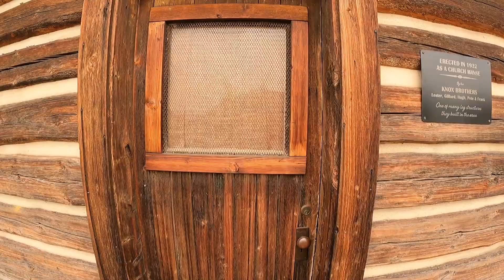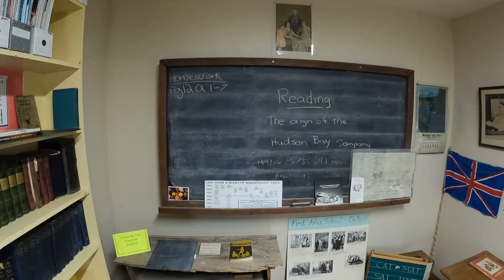Ride Like a Local - Debolt & District Pioneer Museum - TV S10:E2:S2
Ride like a local in Northwest Alberta. In this segment you will be taken on day two of our Relics and Bones tour visiting; Debolt & District Pioneer Museum finishing our Interview with Connie.

Thanks to:
Videography Incogneto
Sub-zero Productions
Freedom Biker Tours
Travel Alberta
MD of Greenview No 16
Community Futures Grande Prairie & Region